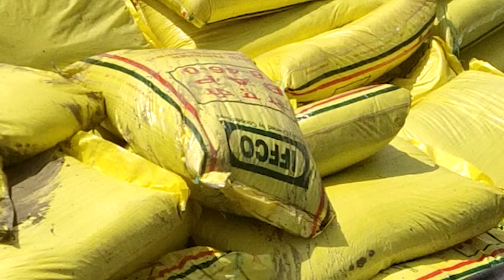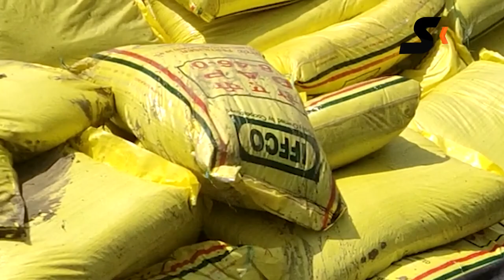ପାରାଦୀପ ଇଫ୍କୋ ସାର କାରଖାନା ରୁ ସାରନେଇ କେନ୍ଦ୍ରାପଡା ଯାଉଥିବା ସାର ବୋଝେଇ ଟ୍ରକ ଓଲଟିଲା